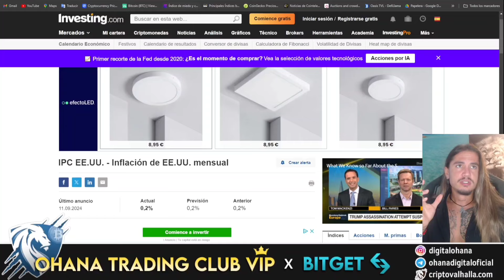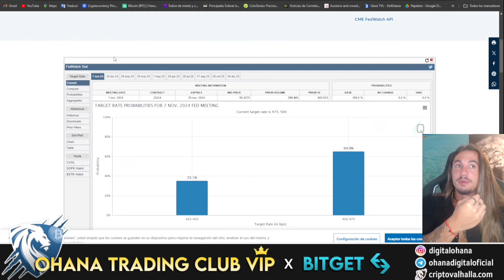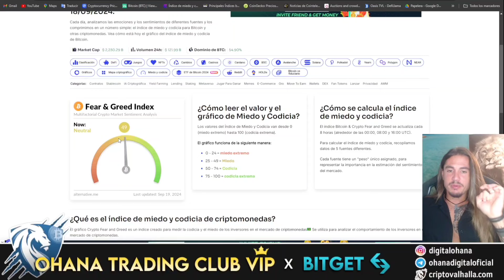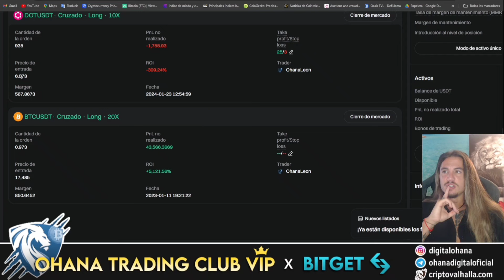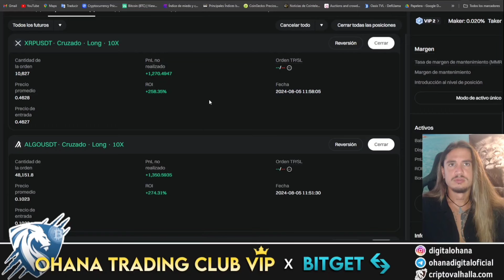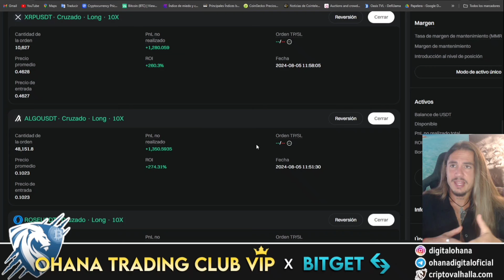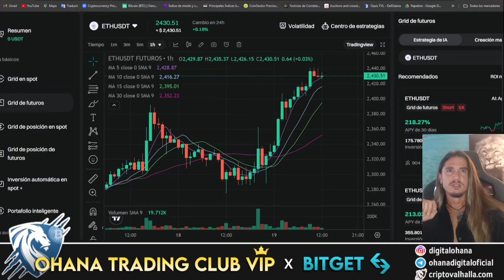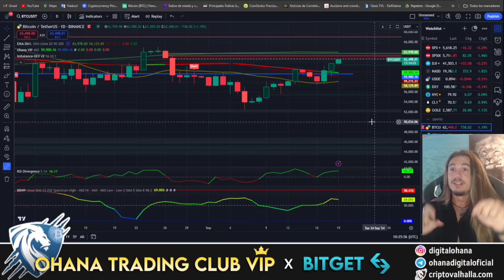🔴SE INICIA EL BULL MARKET CON UNA BAJADA DE 50 PUNTOS EN LOS TIPOS DE INTERES¿COMO AFECTA A BITCOIN?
🏦BANCARIZA TUS CRIPTOMONEDAS DE TU WALLET AL BANCO DE FORMA LEGAL Y JUSTIFICADA ENTRE 24 Y 48 HORAS CON SOLO UN 8% DE GASTOS TOTALES

🤖💰CONSIGUE UNA DE LAS 300 PLAZAS LIMITADAS EN EL BOT DE TRADING GRATIS ENVIANDO TU UID DE BITGET A ESTE CORREO